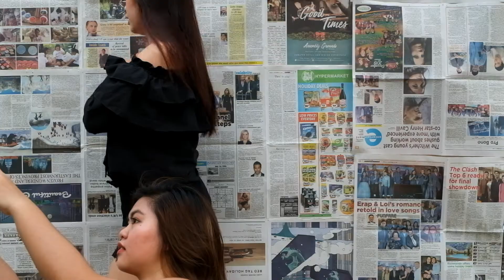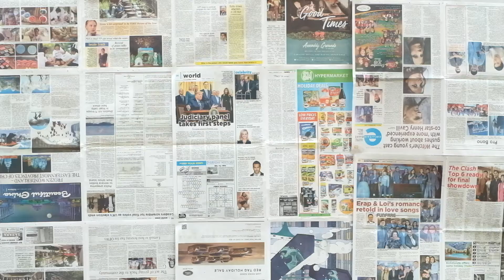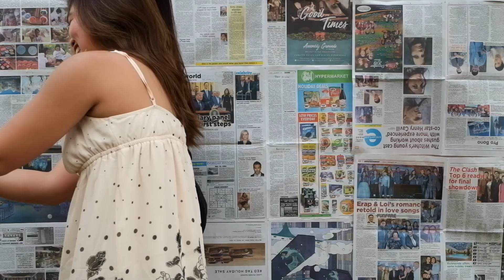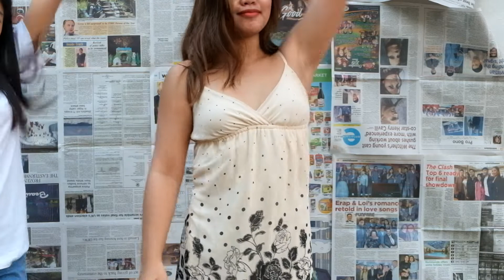PHOTO OP: Quarantine Edition (at may pa Tiktok!)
Bored during quarantine? Well, we just turned our garden (it's actually my Papa's manukan hahaha!) into a creative shooting space. What you just need are newspapers, camera or phone and viola! Time to shoot!

This is only a short and simple vlog. Salamat mga ka-travel buddies!

1.  Paraside by Ikson

2. Blue Sky by Ikson